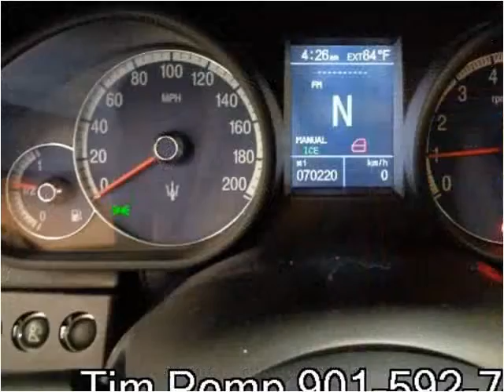2006 Maserati Quattroporte Used Cars Memphis TN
This 2006 Maserati Quattroporte is available from Mt. Moriah Auto Sales.